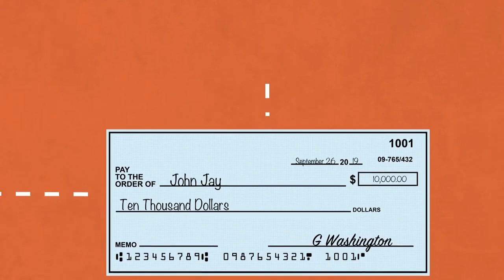Is Social Justice Just? Why Income Inequality is Just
Is income inequality just? In this POLICYbrief episode created by the Federalist Society, Yaron Brook gives his take on the morality of economic equality in a video series on social justice.

Posted by the Federalist Society on October 31, 2019.  For more content by the Federalist Society, check out their YouTube channel